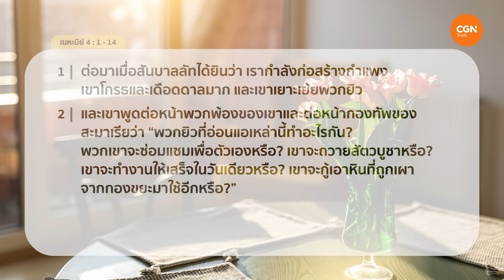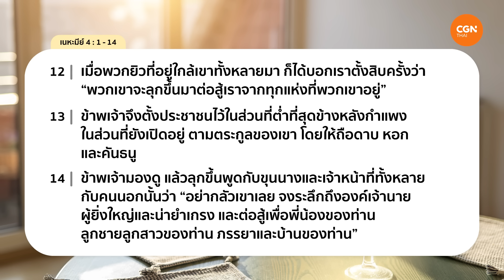06/09/2024 เฝ้าเดี่ยว | เนหะมีย์ 4:1-14 “วางใจอย่างไรเมื่อพบอุปสรรค” | ดร.กนก ลีฬหเกรียงไกร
วางใจอย่างไรเมื่อพบอุปสรรค

แสวงหาการช่วยเหลือที่มาจากพระเจ้าในทุกช่วงเวลาของชีวิต และขอให้เราเชื่อมั่นในพระเจ้าผู้ทรงสัตย์ซื่อว่าพระองค์จะพาเราผ่านทุกสถานการณ์ไปได้อย่างแน่นอน

มาร่วมเฝ้าเดี่ยวด้วยกันในรายการ Living Life กับ ดร.กนก ลีฬหเกรียงไกร ในพระธรรม เนหะมีย์ บทที่ 4 ข้อ 1 ถึง 14